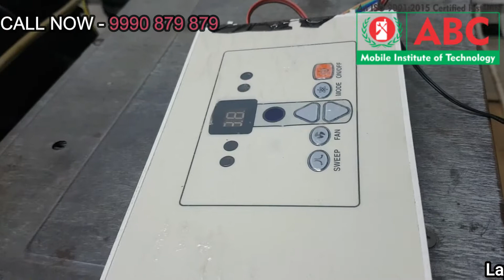AC Mechanic Course Class Windows AC Wiring with PCB Class | AC Technician Course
AC Mechanic Course Class Windows AC Wiring with PCB class is going on, you can see that AC repairing class is happening here, totally practical. You also join AC Technician Course and give a new technology to your future.

हमारे यहाँ AC रिपेयरिंग क्लास हो रहा है टोटली प्रैक्टिकल।  आप भी ज्वाइन करे   AC Technician Course और अपने फ्यूचर को एक नई टेक्नोलॉजी दे